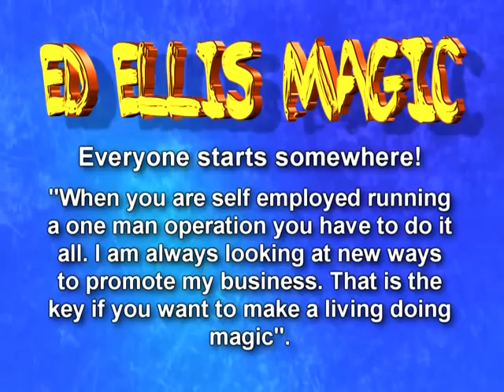Magician Ed Ellis on PM Magazine 1981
In 1981 Ed appeared on the syndicated TV show PM Magazine. This video contains Ed's segments on the show. In those days Ed went by the name Edwardo. That changed a few years later while Ed was performing in Dallas, Texas. One evening after his show, he was approached by FBI agents looking for a convicted felon Edwardo Ellis from Mexico. Fortunately the agents realized they had the wrong man, and shortly after that, Ed started using is real name in his performances.